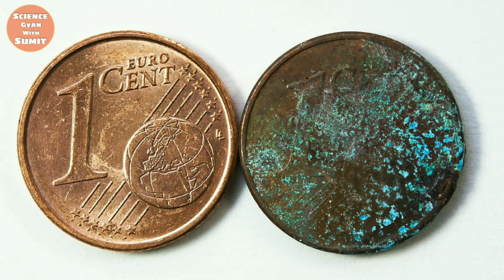Why does metal corrode in air? | what is corrosion | corrosion of metals | corrosion of copper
Why does metal corrode in air? | what is corrosion | corrosion of metals | corrosion of copper | Science84 | Science Gyan With Sumit
welcome Friends Science Gyan With Sumit channel is video me ham janenge ki dhatu hava me kyo kharab hote hai? Why does metal corrode in air? vahi corrosion kya hai ? what is corrosion ? corrosion kese hota hai ? or corrosion of metals or corrosion of copper ke bareme janenge.
🔭 TRIPOD FOR MOBILE
📱 Mobile Holder
🔭 Gorilla Tripod
⬛ Black Screen
🟩 Green Screen
-: video me puche jane vale questions jiska answers apko is video me melenga :-

(1) Why does metal corrode in air? | धातु हवा में क्यों सड़ती है?
(2) what is corrosion | जंग क्या है?
(3) what is corrosion of metals | धातुओं का क्षरण क्या है?
(4) what is corrosion of copper | तांबे का क्षरण क्या है?

in this channel you must watch Science Gyan, Science facts, world Science, most of all Science topics. Science and Technology is God gift so watch all Science Gyan videos and In This channel many videos is made just to entertainment the audience with some knowledge.